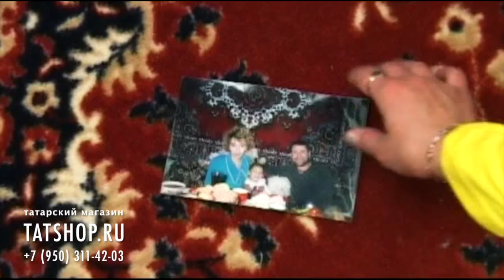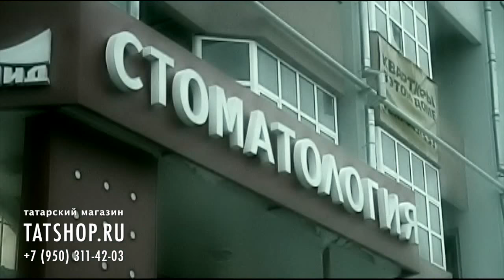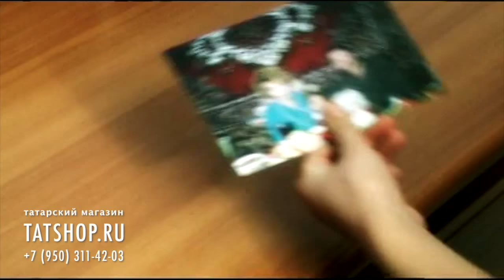Асылъяр «Минем бәгърем»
💿 📀 ➡️ Татарская музыка на WILDBERRIES 🎧 Лицензионные диски с татарскими концертами можно заказать на сайте Так же в продаже татарские книги и сувениры.